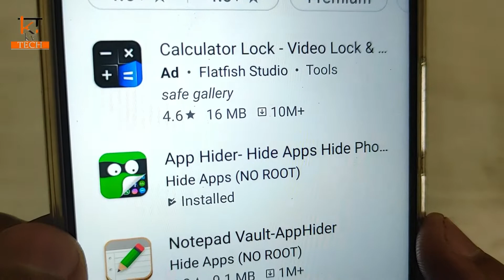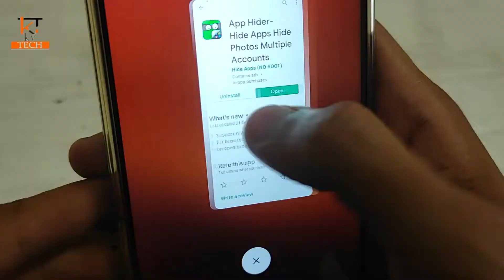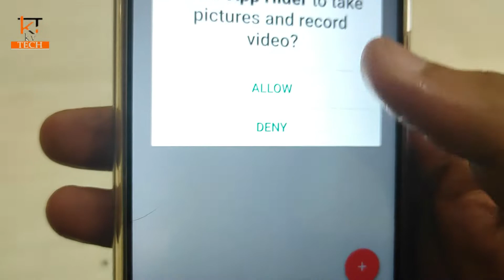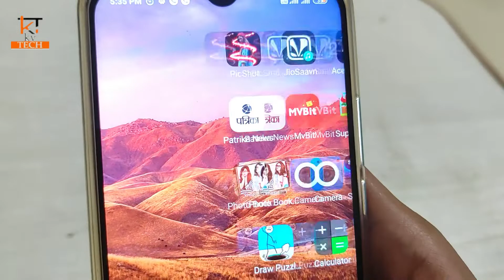How To Hide Apps And Videos | calculator hide app pro | Android tricks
calculator hide app,how to,android,apps,hide,hide and seek,
android tricks 2020,hide files trick,secure your files,
android tricks,hide apps and videos,secret calculator app,
calculator hide app pro apk,calculator hide app uptodown,
hide apps,calculator vault app hider apk,
best app to hide apps,hide apps apk,
how to hide apps on android,hide app,how to hide apps,
smart calculator,app hider,smart hide calculator,

how to hide apps on samsung,
how to hide apps in redmi note 5 pro,
how to hide apps in redmi note 4,
how to hide apps in oppo,
how to hide apps in mi,
how to hide apps in realme 6,
how to hide apps in redmi note 8 pro,
how to hide apps in redmi note 8,
how to hide photos on iphone,
how to hide photos on android,
how to hide videos on android,
how to hide videos from gallery,
how to hide video in mx player,
how to hide videos in iphone,
how to hide video in zoom meeting,